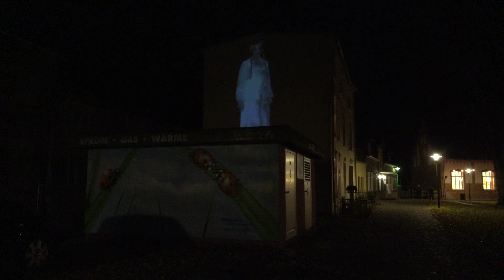Kulturnacht 2016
Am 28. Oktober 2016 Kulturnacht in Grevesmühlen Bibi Blocksberg, Harry Potter und Co. verzaubern die Stadt.